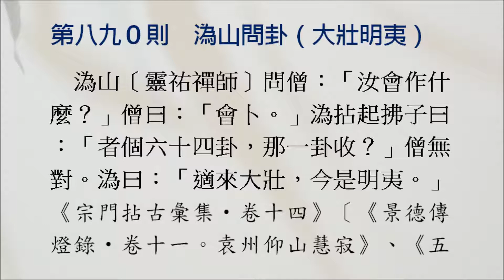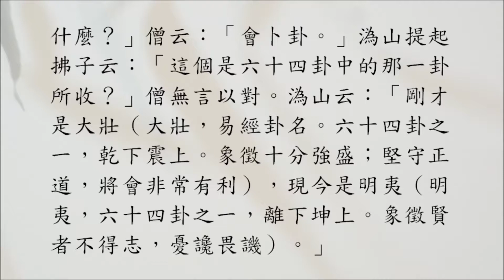【禪宗公案】0890則：溈山問卦（大壯明夷）。拈起拂子曰：「者個六十四卦，那一卦收？」「適來大壯，今是明夷。」